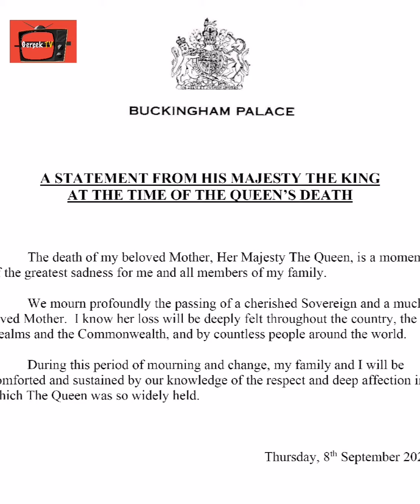Yeni Kral Charles'tan ilk açıklama! Kraliçe Elizabeth hayatını kaybetti...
Birleşik Krallık Kraliçesi 2. Elizabeth bugün hayatını kaybetti. Birleşik Krallık'ın en uzun süre tahtta kalan hükümdarı olan Elizabeth'in ölümünün ardından tahta oğlu Prens Charles geçti.